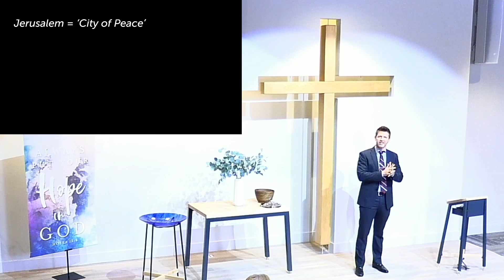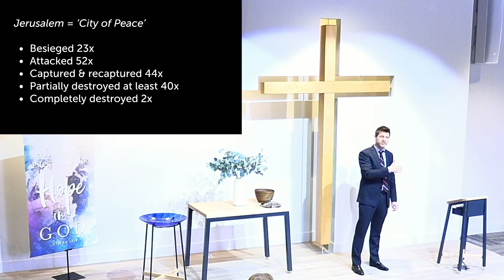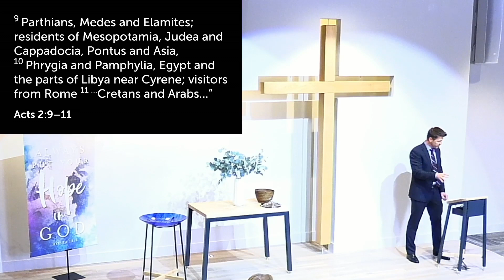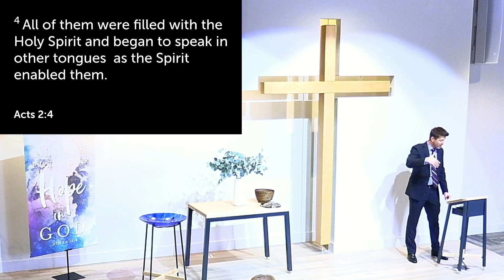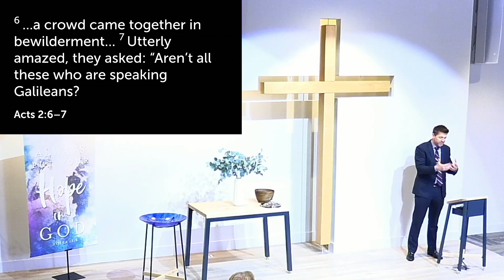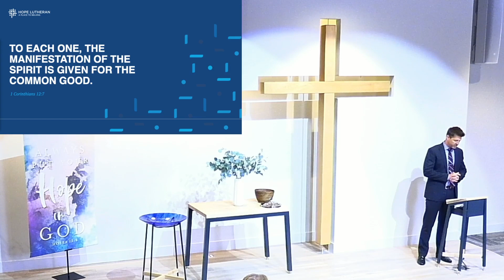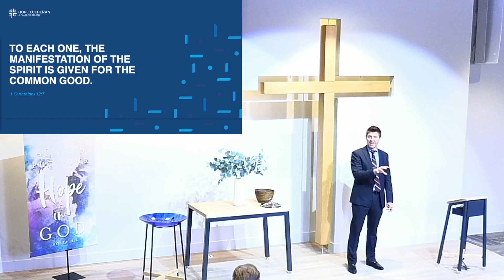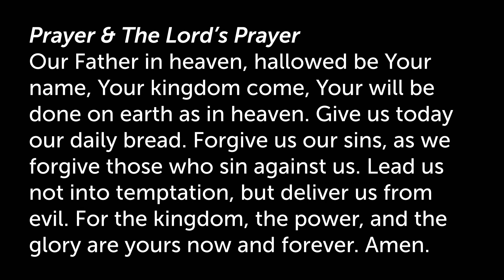June 5, 2022 Sermon: Acts 2 & 1 Corinthians 12 "The Manifestation of the Spirit"